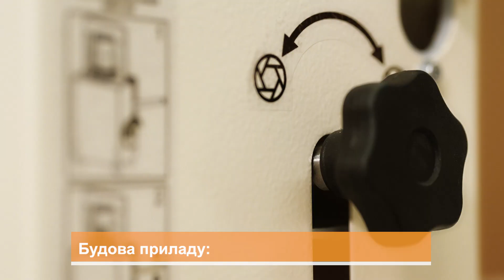OLISLAB 7100 (ПРОМ 1У). Прес ручний лабораторний. Виробництво ТОВ "ОЛИС"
ПРИЗНАЧЕННЯ
Прес ручний лабораторний OlisLab 7100 (для олії), модернізована версія приладу ПРОМ-1У, призначений для отримання проби олії із насіння соняшнику, ріпаку та інших олійних культур для проведення подальшого аналізу кислотного числа або інших аналізів.
За допомогою приладу реалізується процес отримання олії «холодного віджимання» із олійних культур шляхом механічної дії гідравлічного телескопічного домкрату на шар продукту, який знаходиться у робочому циліндрі. Для створення необхідного зусилля використовується гідравлічна система, яка заповнена спеціальною оливою, не схильною до стискання.

СФЕРА ЗАСТОСУВАННЯ
Застосовується на хлібоприймальних, зернопереробних, комбікормових, олійноекстракційних підприємствах, сортовипробувальних селекційних станціях, в науково-дослідних лабораторіях та інспекторських компаніях.
Для стандартизованого визначення кислотного числа в олії за ДСТУ 8839:2019 «Насіння олійних культур. Методи визначення кислотного числа олії»; за ДСТУ ISO 729:2005 (ISO 729:1988) «Насіння олійних культур. Визначення кислотності олії»; за ISO 729:1988 «Oilseeds — Determination of acidity of oils»; та для застосування у інших методах за вітчизняними та міжнародними стандартами.

БУДОВА
Прилад складається з домкрата, силової рами, пристрою для віджиму масла, ємності для збору масла.

ПРИНЦИП РОБОТИ
Вихідний продукт розміщується на дні робочого циліндру шаром не більше 10-20 мм і злегка утрамбовується пуансоном декілька разів. Підніманням штоку домкрату у верхнє положення, в циліндрі з продуктом, розміщеним під пуансоном, створюється тиск, достатній для віджимання олії. Достатність прикладеного зусилля контролюється появою олії. Протягом часу витримки під тиском, роблять додатково 3-5 качків рукояткою преса. За необхідності здійснюється попереднє підпресування проби, потім досипання з подальшим пресуванням.
Після закінчення процесу віджимання олії, шток домкрата повертається в нижнє положення, продукт (макуха) витягується з циліндра, а проба олії направляється на подальший аналіз.